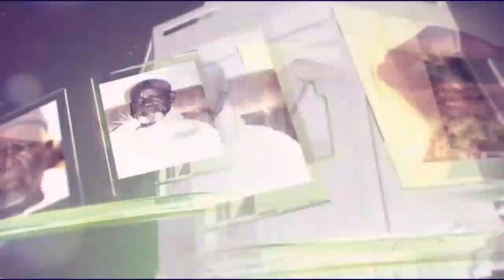Extrait Ouverture de Modou Ndiaye Bara